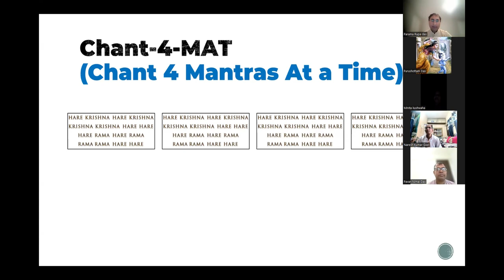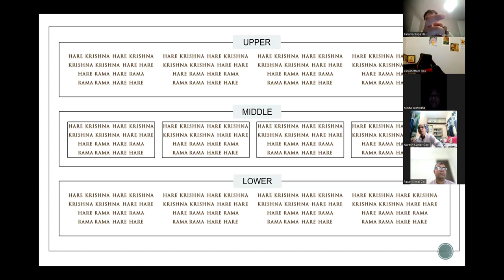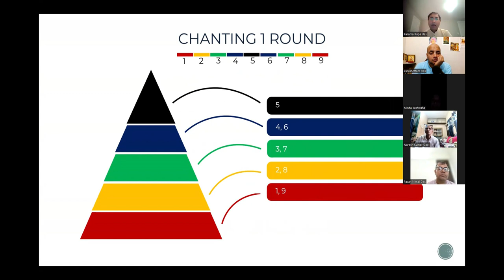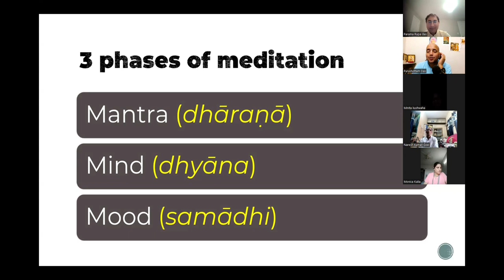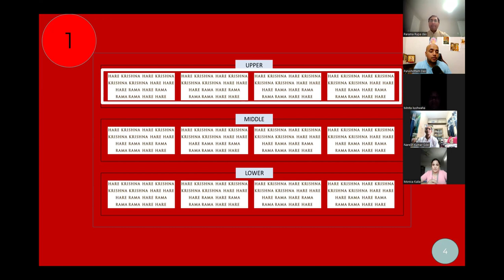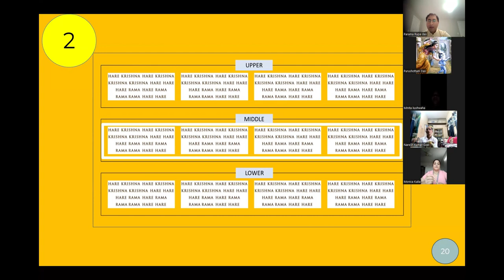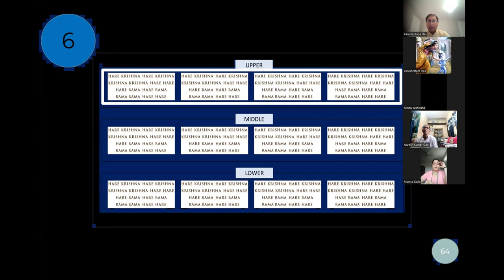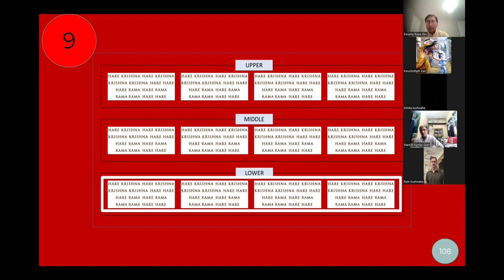Japa Workshop Part 2